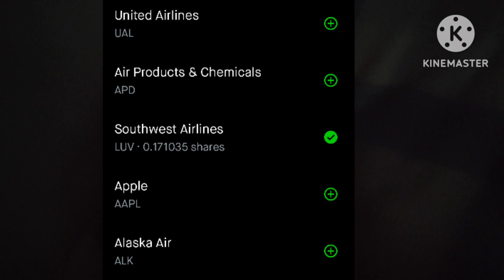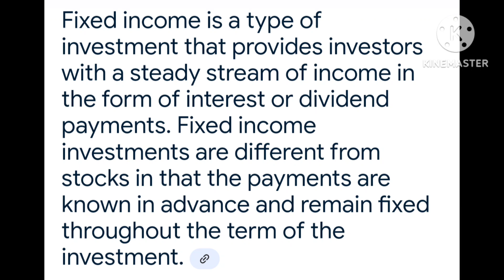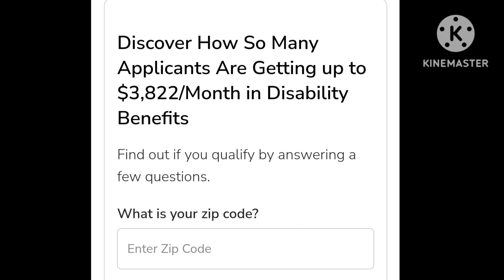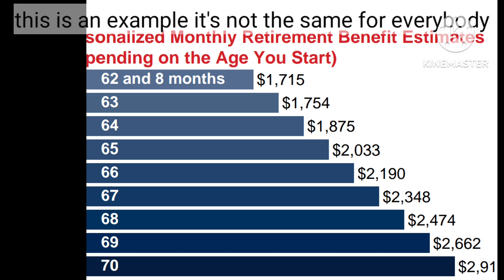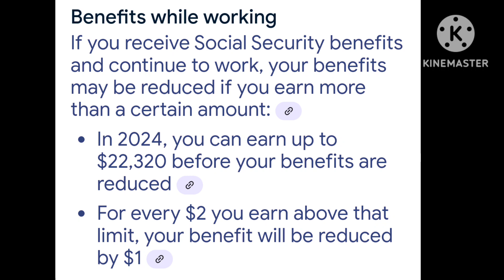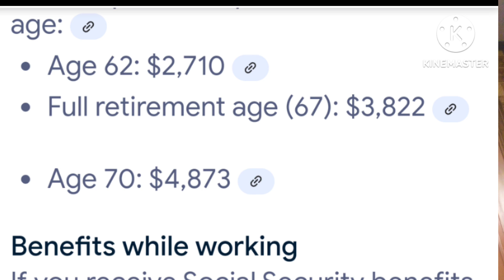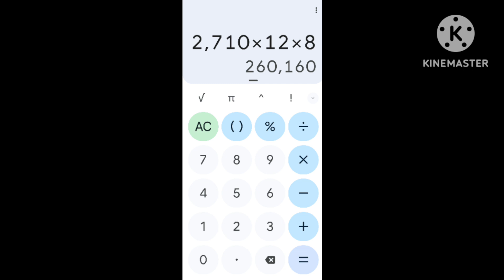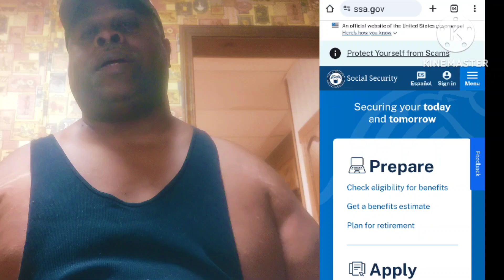Everything you need to know about Retirement, Pension and Social Security in one video!